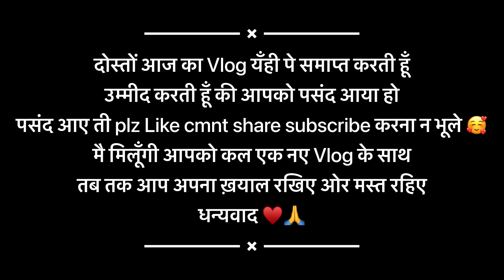जेठजी के जाने पे जेठानी जी हुई बहुत उदास 🥺 और ये पुचकि के नाक में क्या हो गया ? कुछ समझ नही रहा🤔